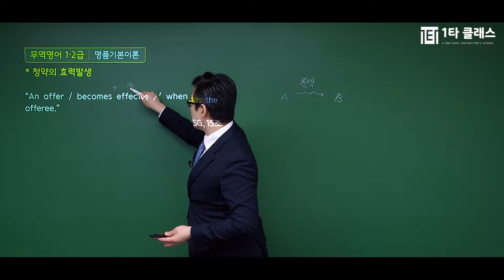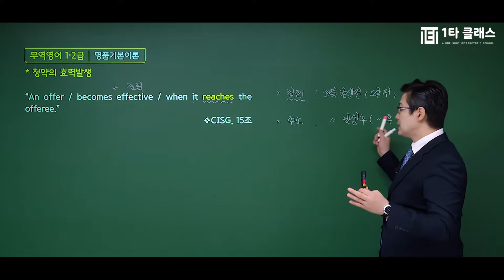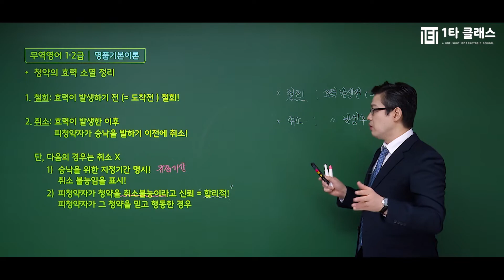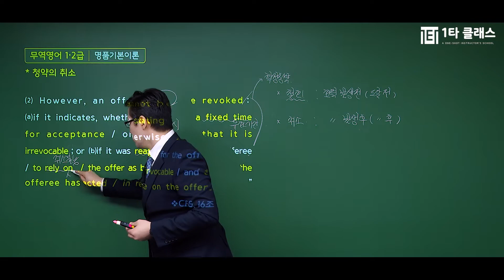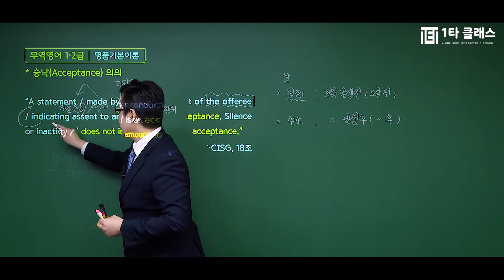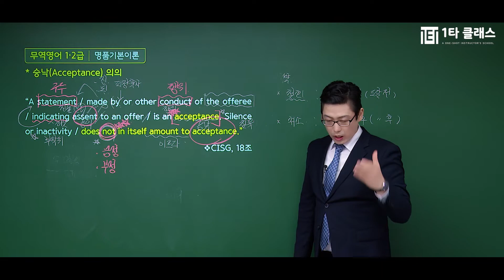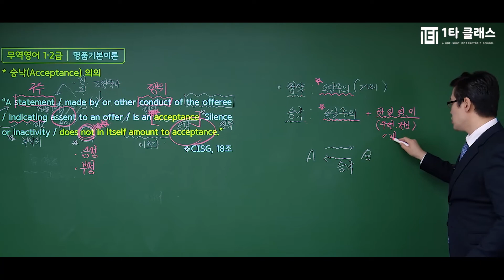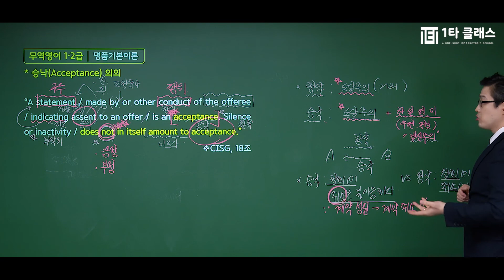[무역영어1·2급 무료강의] 무역영어 《제7강》 명품기본이론 [청약의 효력, 승낙의 효력] 오세진 교수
무역영어 강의 경력만 10년, 살아있는 무역영어의 달인 오세진 교수님!
유튜브에서 추천하는 무역영어 오세진 교수님의 명강의를 무료로 들어보세요^.^

무역영어의 달인 오세진 교수님이 운영하는 네이버 대표카페 바로가기